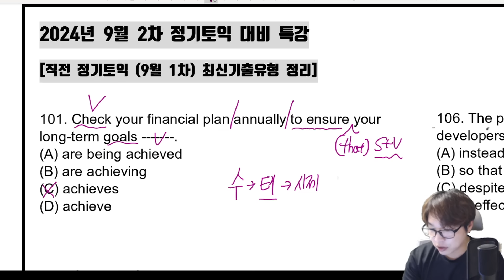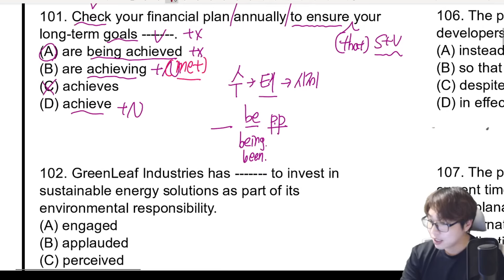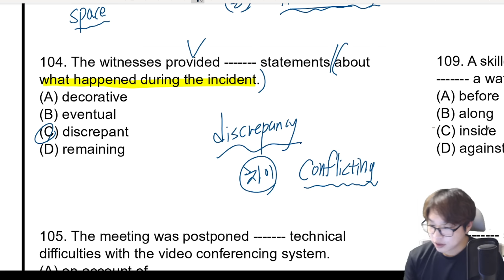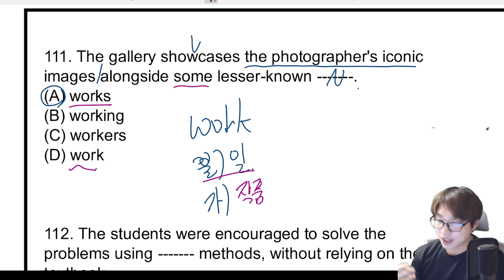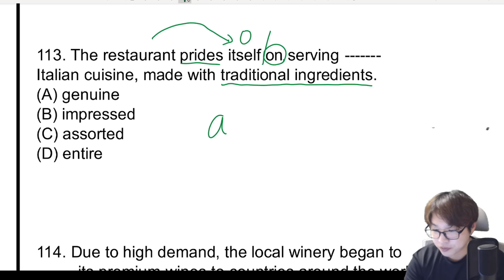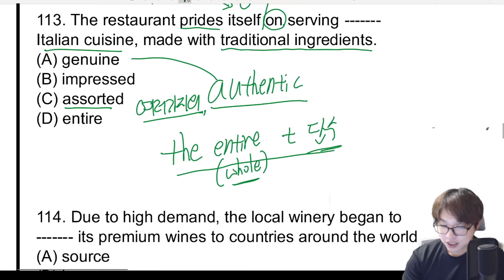[9/29 토익] 적중 1위 마무리 특강 100점 올리기! (RC 어휘, 문법, 최신유형 총정리)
자료 무료 다운로드 Click!

✅ 지금은 10월 특강 2차 얼리버드 할인등록기간 입니다. (~10/2)
미리 등록할수록 이득!! 전국 1위 갓성비 인강 예토입니다~@@

✔ 내 점수에 가장 빠른 점수 상승은? 자세한 수강상담은 아래 링크를 Click! 해 주세요

✔ 수강후기 보러가자!